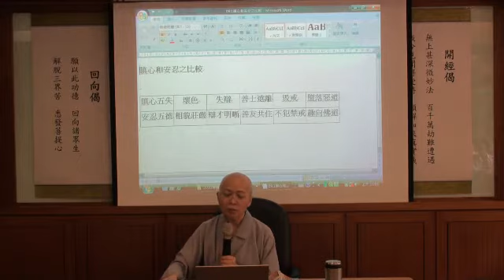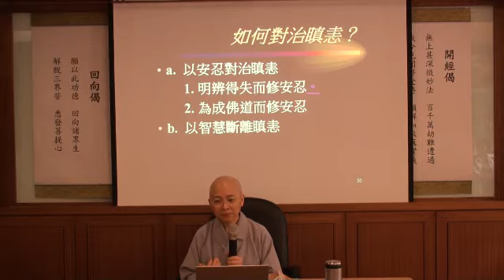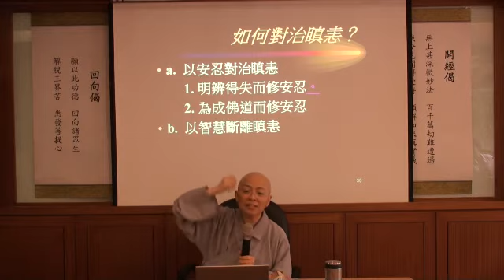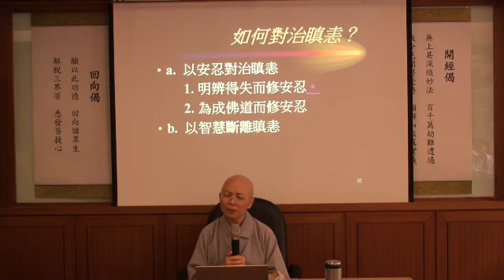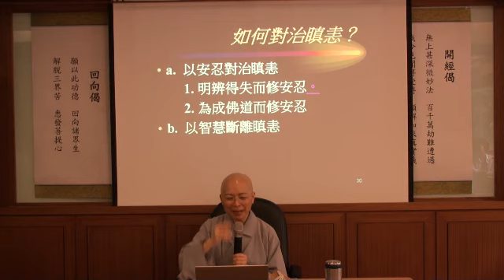聖嚴法師著作導讀-20100508(06)